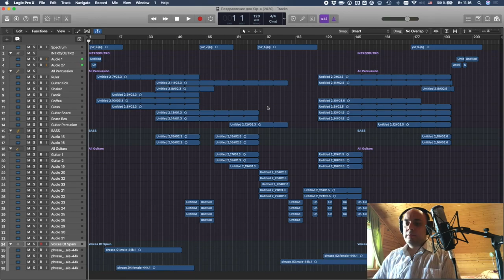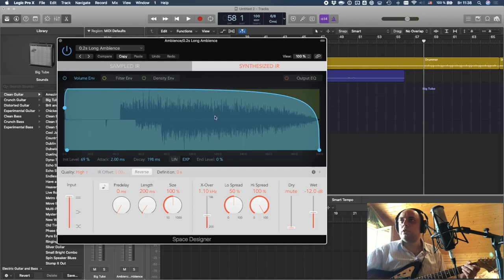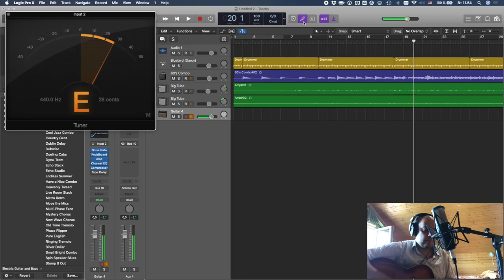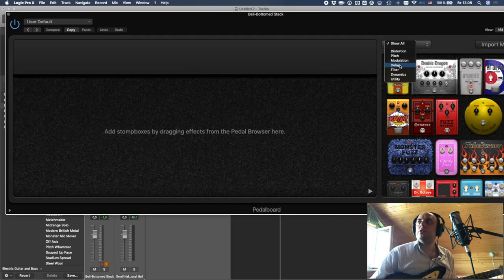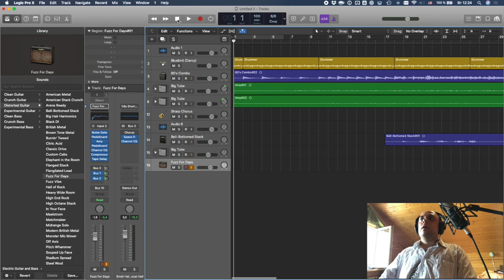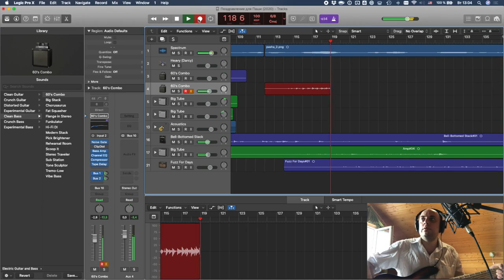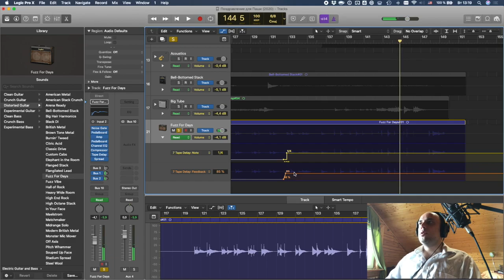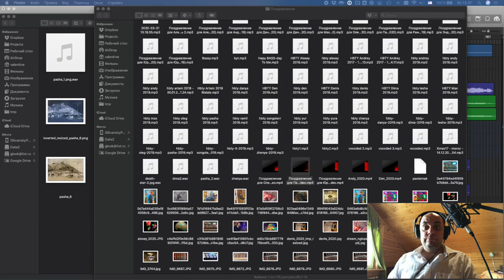Создание поздравления для Паши, полная сессия в Logic Pro X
Скринкаст + камера. Сочинение + запись + сведение + обработка.Качество не профессиональное, результат непредсказуемый, смотреть на свой страх и риск! Не пытайтесь повторить это дома!